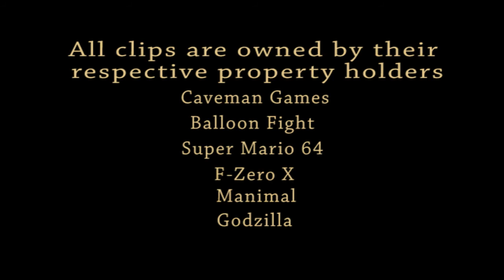Lunch Break : Caveman Games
Toaster Tom and Jason battle to see who is the mightiest neaderthlete!